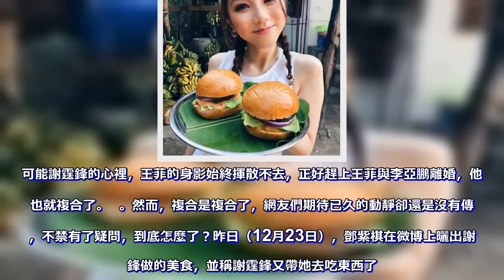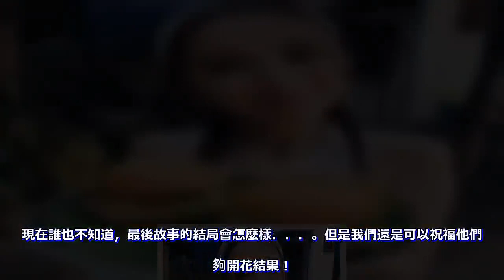謝霆鋒聖誕沒和「王菲」一起過？「她」曬與「鋒哥」國外親密嗨玩合照，網友大驚！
什麼，這個聖誕節「鋒哥」沒和「王菲」一起過？

娛樂圈中，痴情的男人不少，但像謝霆鋒一樣為愛瘋狂的男人少之又少！早在謝霆鋒與張柏芝結婚以前，他就曾和王菲進行一段熱戀！

這對年齡差距太大的姐弟戀在當時也是轟動娛樂圈。而謝霆鋒當初與張柏芝的愛情可謂受眾多人祝福，二人也被看做是娛樂圈的“金童玉女”，但是看似般配的二人卻在張柏芝生下兩個孩子後仍然結束了這段婚姻。可能謝霆鋒的心裡，王菲的身影始終揮散不去，正好趕上王菲與李亞鵬離婚，他倆也就複合了。

然而，複合是複合了，網友們期待已久的動靜卻還是沒有傳出，不禁有了疑問，到底怎麼了？昨日（12月23日），鄧紫棋在微博上曬出謝霆鋒做的美食，並稱謝霆鋒又帶她去吃東西了。

而鄧紫棋近日曬出多張美食圖片並有與謝霆鋒很顯親密的合拍照，看似二人在國外玩的很嗨。不過，看似在遊玩的二人應該是在拍攝新一期的《鋒味》。而如今臨近聖誕節，忙於工作的謝霆鋒很可能並不能及時趕回北京與王菲共度聖誕節。

著也讓很多網友再次疑惑二人感情問題，如今二人在一起已經有幾年了，當初的激情可能已經不再。支撐著兩人走到最後的，也只有愛了。王菲一次都沒有出現在謝霆鋒的節目上，兩人也沒有公開在社交軟件上大秀恩愛，甚至都沒有曬出一起慶祝節日的照片，是沒有還是不想有呢？

兩個人的感情是否還一如當年般能夠互相紋上愛的紋身呢？還是說愛情只是假象，畢竟兩人復合了幾年都沒有傳出結婚的消息。前幾天，早就與謝霆鋒離婚的張柏芝一天之內三次更新微博發表她再次喜當媽的喜悅心情。

反觀王菲與謝霆鋒卻遲遲沒有動靜，甚至以王菲現在的情況懷孕是很難的。

那麼，沒有以孩子為系的婚姻，他們的愛情能否維續下去呢？那麼謝霆鋒與王菲的愛情又將走上怎樣的軌道呢？

父親的阻撓，相差11歲的姐弟戀，這對姐弟戀在娛樂圈一直不被看好，但謝霆鋒與王菲的戀情彎彎繞繞最終還是走到了一起，愛情的力量果然可以跨越時空，如今複合數年雖然還未對外公佈婚訊，但二人的感情從謝霆鋒偶爾所曬出的細節上看依然甜蜜。
現在誰也不知道，最後故事的結局會怎麼樣．．．

但是我們還是可以祝福他們能夠開花結果！